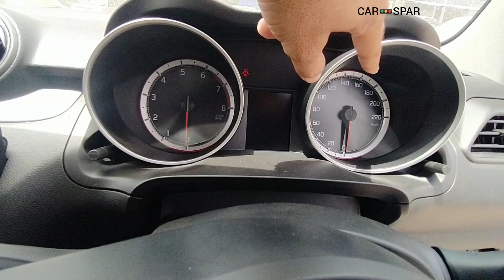All New Swift VXi CNG with ⛽ 30 Km/Kg Mileage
Car spar
swift vs tiago
swift zxi 2023 facelift
swift new model zxi plus
swift dual tone
swift mileage test
2023 suzuki swift
suzuki swift hybrid
swift vxi 2023 model
suzuki swift sport 2023
2023 suzuki swift interior
swift facelift 2023 india
Swift sport
Swift vs i10 nios
Swift vs tiago
Swift cng 2023
maruti swift lxi
Swift 2023 new model
2023 swift new model
swift 2023 model
swift 2023 new model vxi
suzuki swift 2023 model
new suzuki swift 2023
swift new facelift 2023
swift black colour
Swift mileage petrol
swift average
Swift cng mileage
Swift vs altroz
Swift vs i20
Swift lxi cng
swift zxi cng
Swift vxi cng mileage
swift vxi cng mileage test
swift vxi cng price
swift vxi cng 2023
maruti suzuki swift vxi cng
Swift cng vs tiago cng
tata tiago cng
Maruti swift vxi cng
maruti swift vxi cng 2023
maruti swift cng mileage
maruti swift vxi petrol
maruti suzuki swift zxi cng
Swift cng lxi vs vxi
maruti swift cng kit